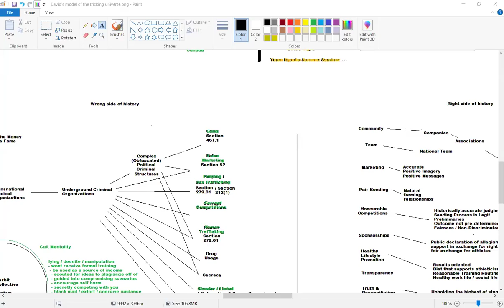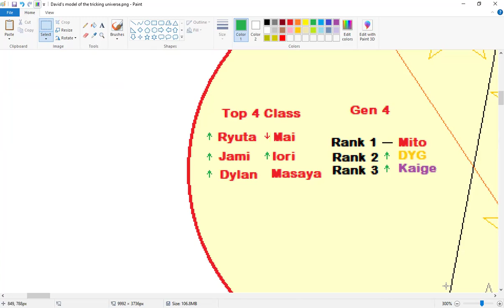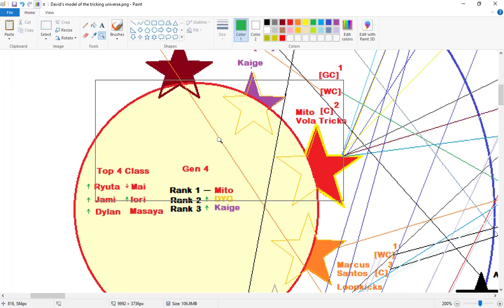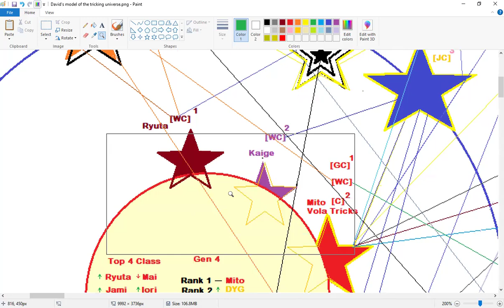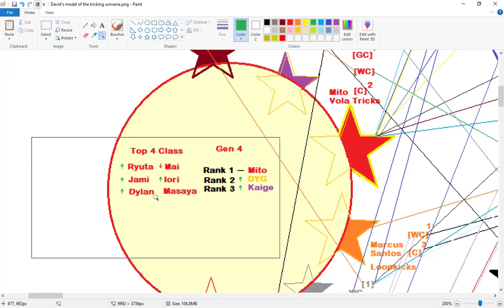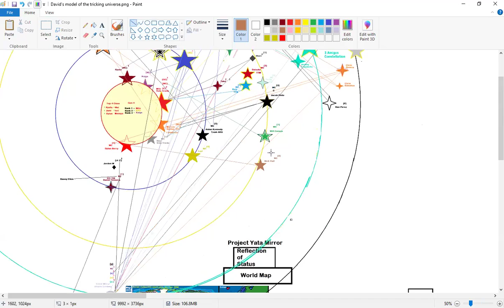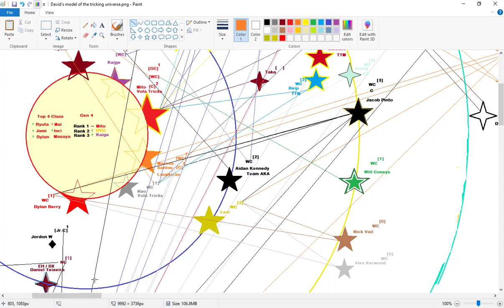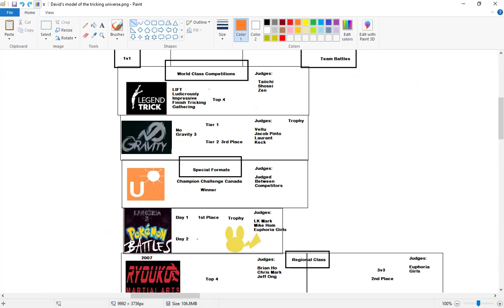🔥Power Scale & Star Chart v0.29.32 📈~ Dylan Berry Added ~ [WorkFlow] 7/22/2024